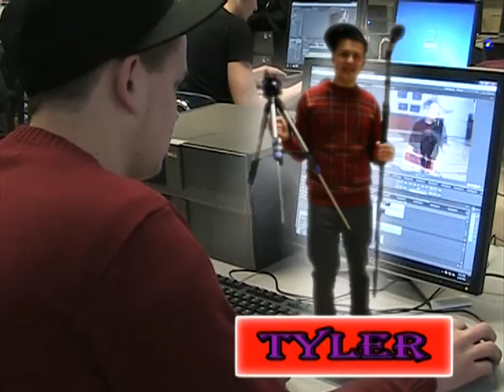Holy Talent Ep. 9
Episode 9 of Holy Talent
Holy Talent originally aired on NPZTV in the Spring of 2011